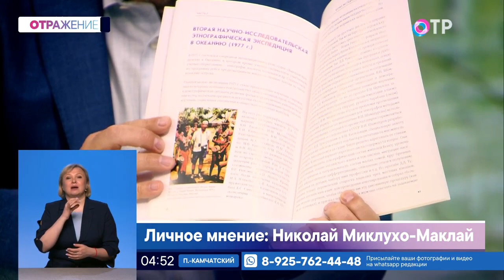Современные экспедиции Николая Миклухо-Маклая-младшего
Николай Миклухо-Маклай-младший в эфире ТК "ОТР" представил новый образовательно-просветительский проект "Российские исследователи Океании. Открытия наших дней"

Рассказал о странах Южно-Тихоокеанского региона, в том числе Папуа - Новой Гвинее, о перспективах сотрудничества.